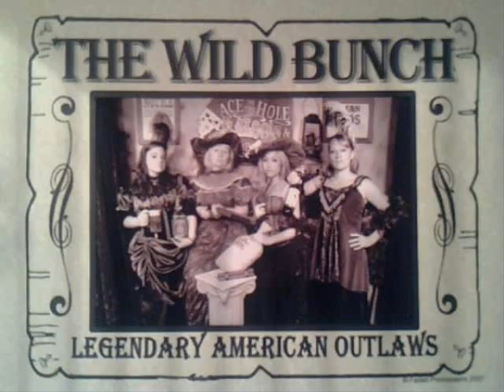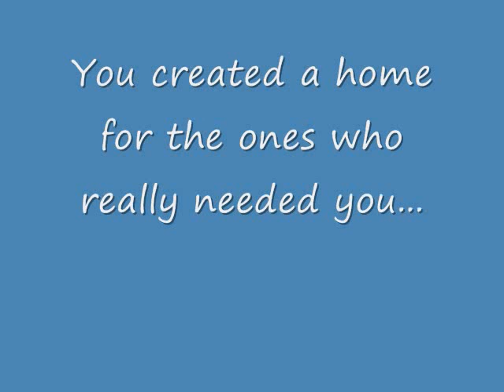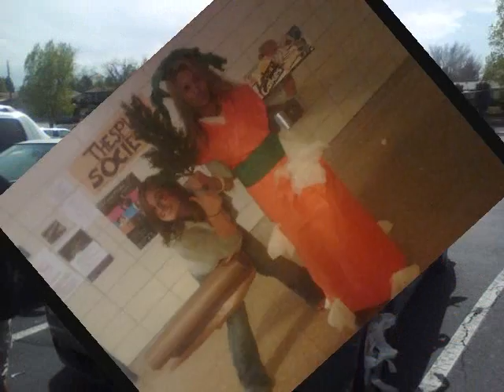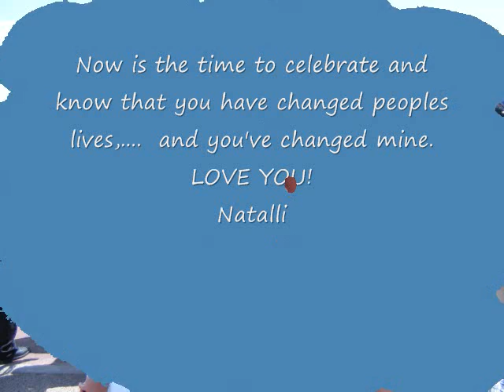Annell's Celebration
After many years of being a teacher a party will be held for her retirment. She's a great teacher with a great heart. This is a slide show with great memories and with me singing behind it all. I love you annell. have a great day. Wish I were there with you.